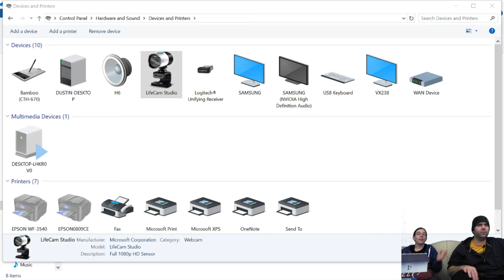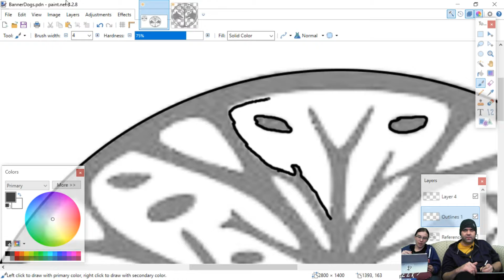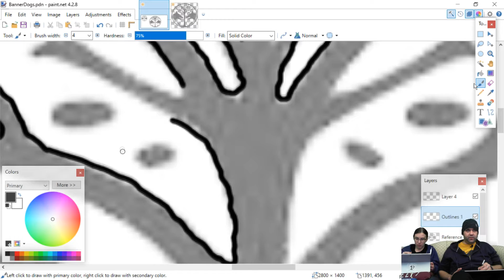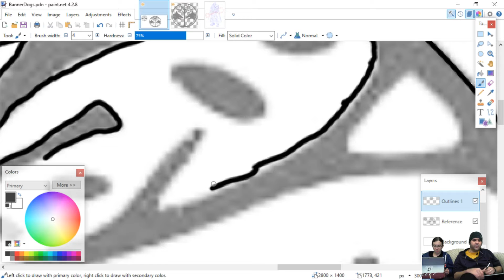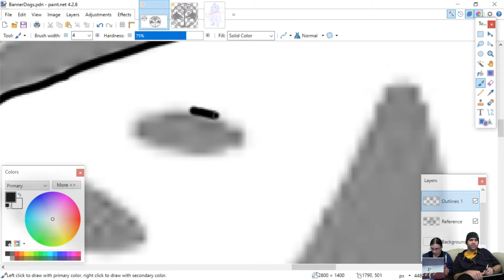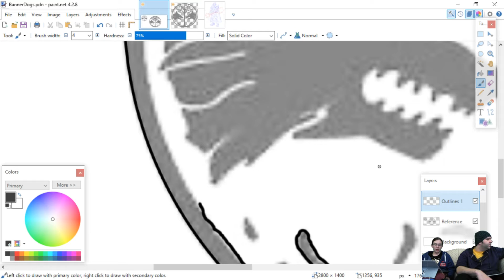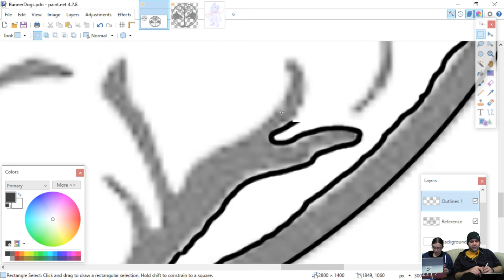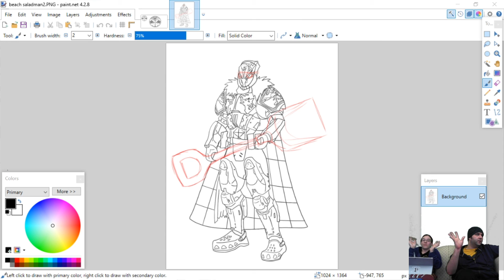The Art of Thursday 2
We're back at it again with another adventure into the world of art! There were a few technical problems around the end, but fret not! The image has been recovered and all hope has not been lost!